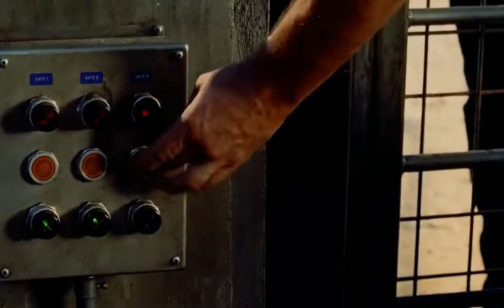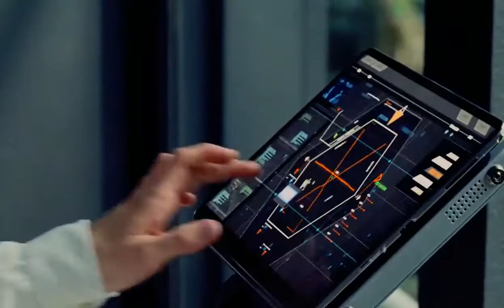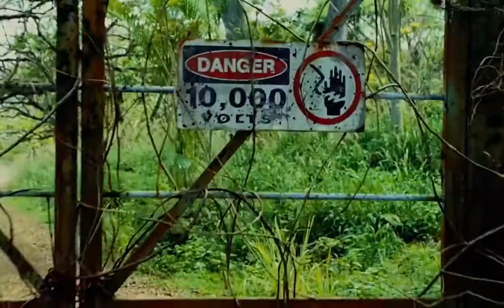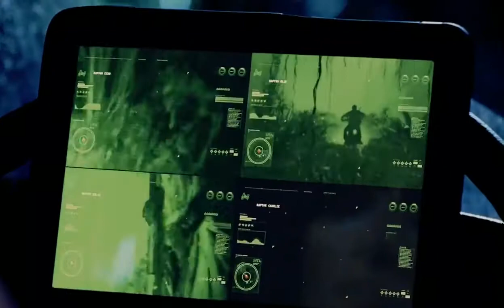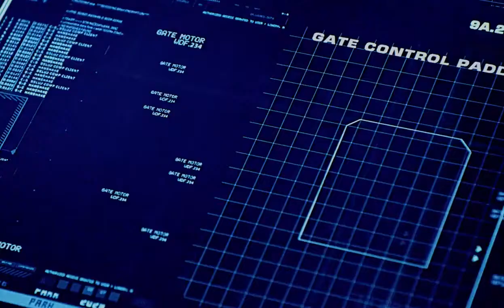KETIKA MAKHLUK PURBA HIDUP DI ERA INI!!! Alur cerita jurassic world 2015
iseng aja ughz aing production